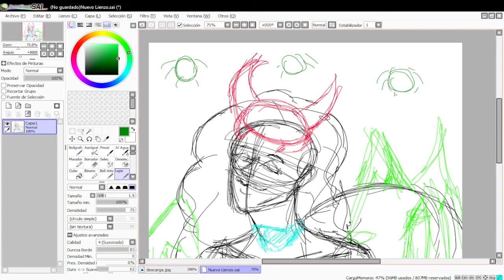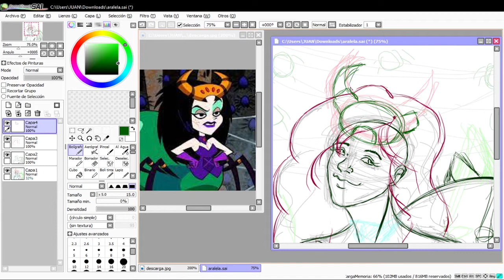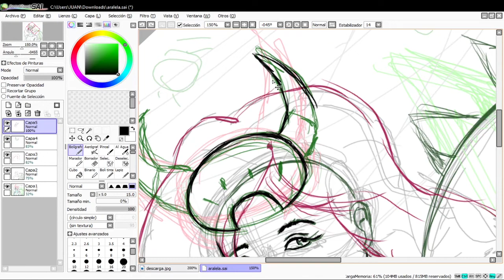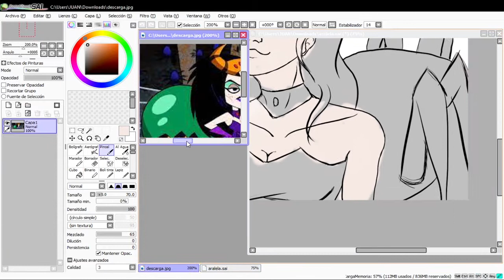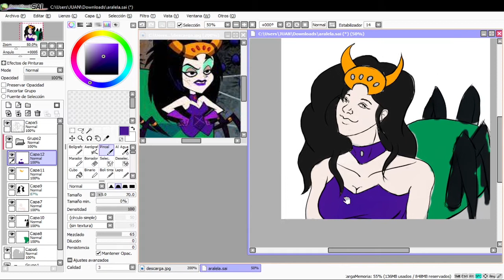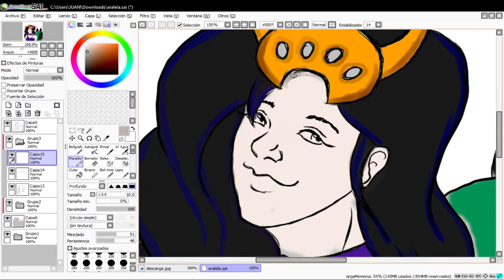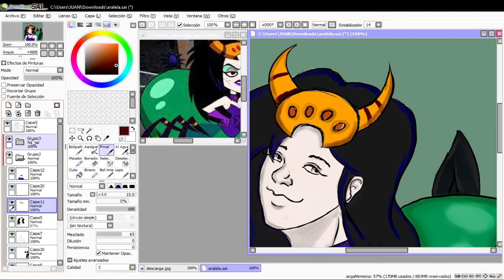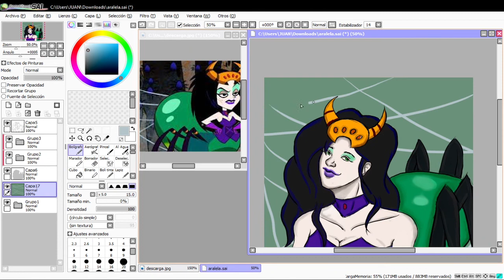Haciendo fansart de La Reina Velma Green Fanart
Este es el primer video que subo la idea es ver cuento puedo mejorar